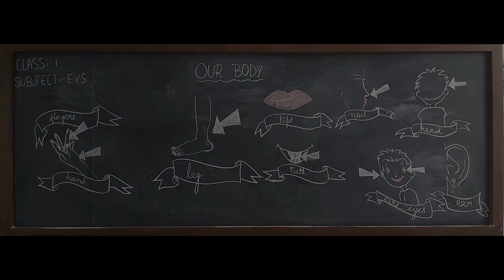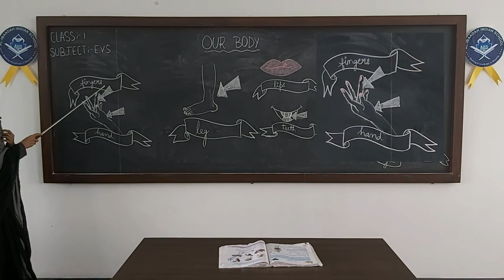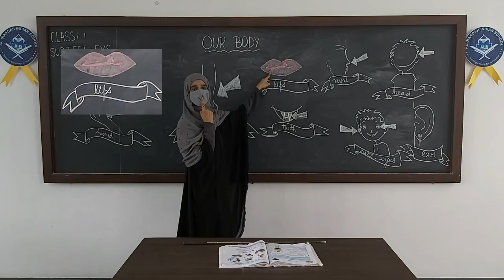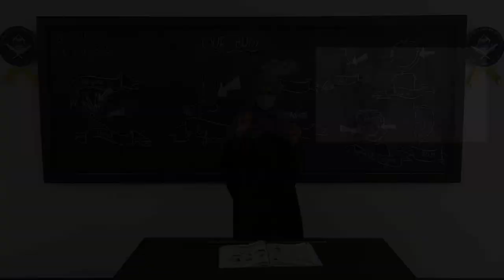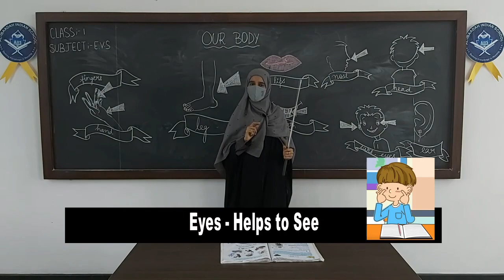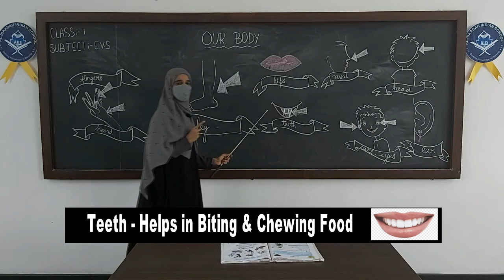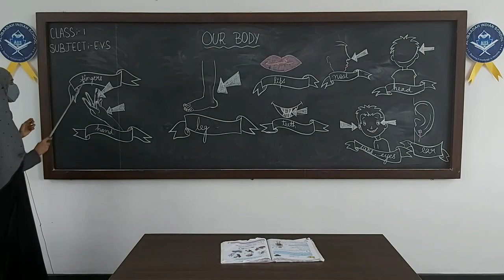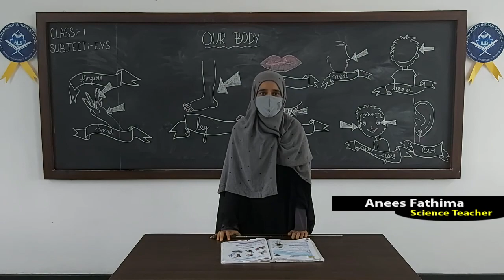Lesson 1 - Our Body | E.V.S for Class I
Lesson 1 - OurBody | EVS for Class I